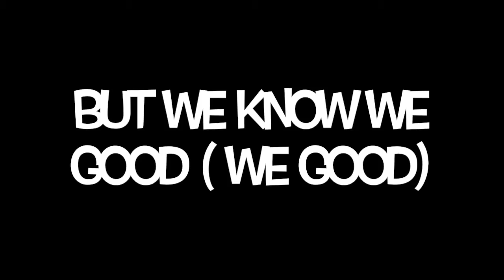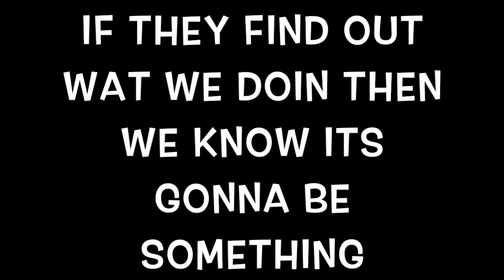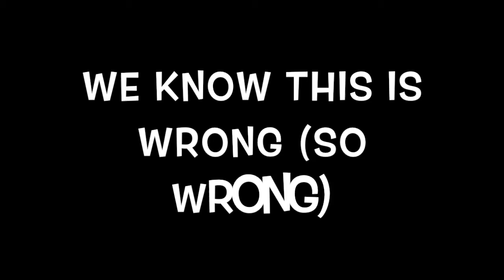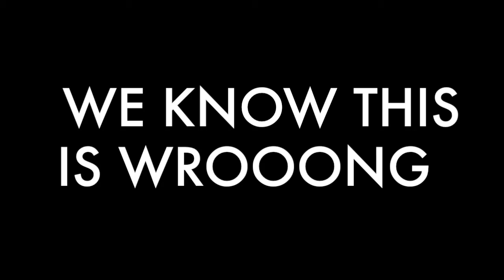WE SHOULDN'T BE FUCKING ( WITH LYRICS ON SCREEN)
"CAUSE U GOT A MAN / & I GAT A WOMAN / IF DEY FIND OUT WAT WE DOIN DEN WE KNO ITZ GONNA BE SUMTHING"

RAPPER/SINGER/WRITER "MELLO THA GUDDAMANN" IS SNEAKING HIS R & BEAST SIDE INTO HIS MUSIC CAREER, CHECK OUT A RECORD HE WROTE CALLED "WE SHOULDN'T BE FUCKING" WHICH WILL SOON COME WITH A STORYLINE VISUAL.

"IM SURE EVERYBODY DEN HAD SEX WITH SUMONE DEY SHOULDN'T HAVE"

WE SHOULDN'T BE FUCKING